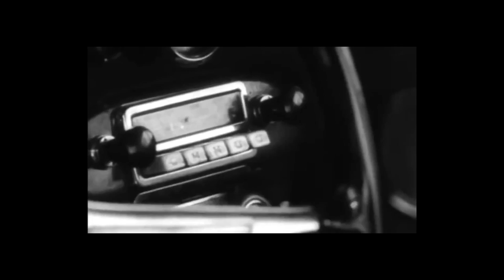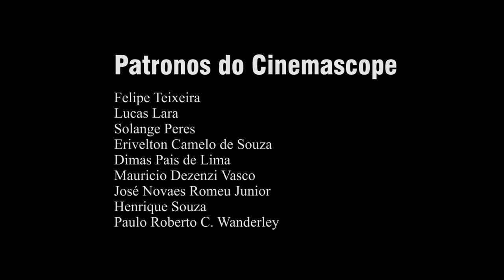Faster, Pussycat! Kill! Kill! (1965)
Joyce Pais, fundadora e editora do Cinemascope, comenta Faster, Pussycat! Kill! Kill!, uma produção kitsch que define o cult contemporâneo. Um dos maiores sucessos da carreira de Russ Mayer, que misturou carros velozes, mulheres bonitas e violência. Deu certo! Um sucesso nos anos 60, por sua transgressão social e charme selvagem.

Extras da edição brasileira comemorativa de 50 anos do filme: Russ Meyer – O Rei do Sexploitation (46 Min.); O Surpreendente Russ Meyer (38 Min.).

| Seja patrono do Cinemascope: apoia.se/cinemascope